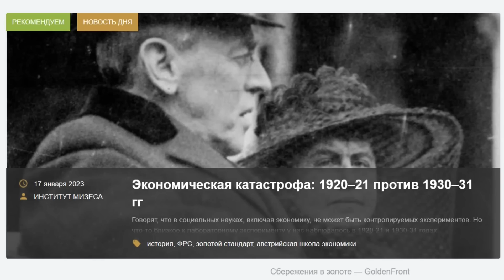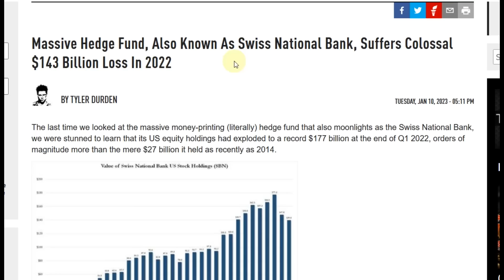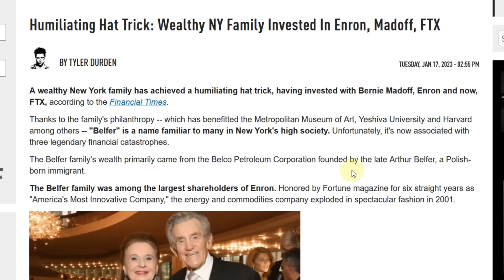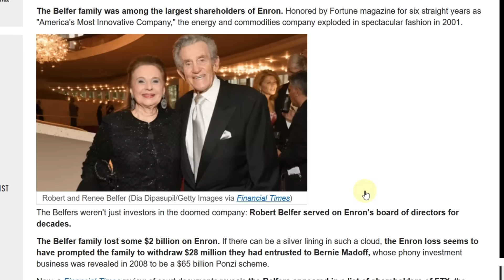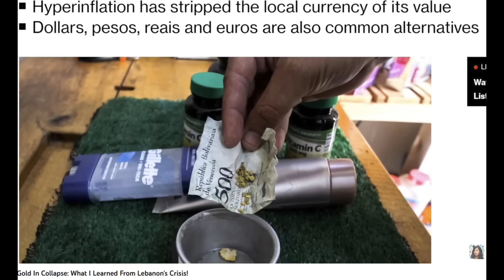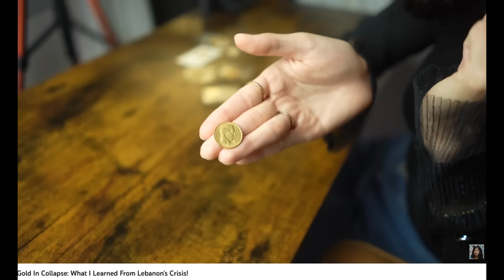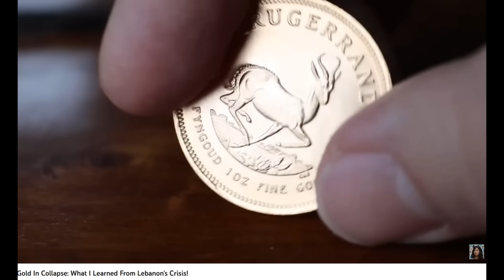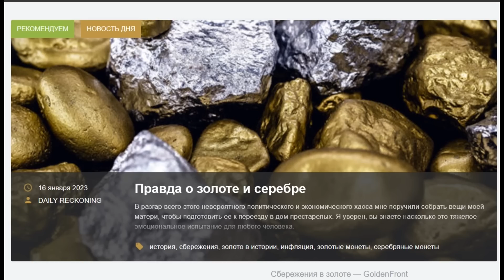АО, № 116: Золото в тяжелые времена. Банкстеры теряют деньги, мутные долги разрастаются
Здравствуйте, друзья, с вами Дмитрий Балковский, Goldenfront.ru, это 116-й выпуск Австрийского обозрения, сегодня 17 января 2023 года.

Никто в Ливане больше не доверяет местной валюте, ливанскому фунту. Я не удивлюсь, если я в ближайшем будущем услышу истории о том, как люди растирают свое золото в хлопья для оплаты покупок вместо того, чтобы использовать ливанский фунт.

Если вы думаете, что это ерунда, то почитайте вот эту статью в Bloomberg о Венесуэле, которая показывает, что в некоторых местах этой страны люди используют золото напрямую как валюту. Исходя из моего ливанского опыта, всегда необходимо иметь какое-то количество золота в руках на случай экономического кризиса или краха.

Золото – это страховой полис, который производит выплату, когда валюта вашей страны превращается в туалетную бумагу. Но оно также помогает, когда какие-то проходимцы, ой, извините, я имею в виду политики, решают, что неплохо бы складировать большой объем нитрата аммония рядом с центром города.

В этом видео я дам вам несколько важных золотых советов, которые, я считаю, будут для вас полезны. Во-первых, если вы хотите, чтобы ваше золото было хорошей страховкой, вам следует владеть им в различных размерах, точно также как вам стоит владеть бумажными деньгами различных номиналов дома.

Почему? Например, вы хотите заплатить кому-нибудь за то, чтобы вас отвезли в безопасное место и это стоит около $70, что вы будете делать с более крупными банкнотами или золотыми монетами ценой в $300, например, с этими 20-ю золотыми франками Наполеона III.

Не ожидайте, что все вокруг будут такими вежливыми и найдут вам сдачу. В таком случае какое-то количество серебра может оказаться очень кстати, потому что вам будет легче набрать что-то ближе к $70, используя две серебряные монеты без необходимости их резать на куски. Обычно серебро покупают для малых транзакций, которые я только что описала. Также если у вас не хватает денег на золото, вы можете купить серебро, однако не стоит покупать его слишком много.

Потому что серебро куда менее ценно на единицу веса, чем золото и с ним будет сложно пуститься в бега.

Отношения ценности к весу у разных металлов варьируется, например, золотой орел с номиналом $10 сегодня стоит около $900.

Похожая серебряная монета стоит около $35, поэтому вам понадобится около 25 серебряных монет, чтобы сравняться по ценности с одной единственной монетой.

Одна монетка достаточно мала, чтобы поместиться у меня в кармане, однако я не уверена, что смогу засунуть себе в карман 25 серебряных монет. А если вы находитесь в стране, переживающей крах, то вам придется носить с собой ваше состояние в самом простом и легком из возможных форматов, чтобы успешно сбежать.

Вы мне также можете сказать, что палладий и платина более ценные, чем золото и еще больше подходят для экстренных ситуаций. Но как я вам и сказала, что золото лучше серебра, в случае краха я ожидаю, что золото будет куда ликвиднее палладия и менять его будет намного проще, потому что будет больше людей, желающих его купить.

Теперь еще один важный момент, и вы никогда этого не услышите от мошенников, которые хотят, чтобы вы купили золото, нажав на их партнерскую ссылку. Если вы в сложной финансовой ситуации, ни в коем случае не покупайте золото. Покупайте золото только тогда, когда у вас отложены средства достаточные для обеспечения шести месяцев расходов на жизнь. Золото – это страховой полис, поэтому не стоит его покупать, если у вас нет запасов воды и продовольствия на несколько месяцев, а также тревожной сумки.

Кто-то скажет, что не стоит покупать золото, пока вы не начали откладывать на пенсию, но честно говоря, я не думаю, что кто-то сможет хорошенько отдохнуть в старости. Вам также стоит хранить золото дома, хотя у домашнего хранения есть цена и риски, но это куда безопаснее, чем вручать вашу финансовую безопасность людям или организациям, которые уже и так мутные и станут еще более мутными, когда наступит крах.

Хочу вам напомнить, что ливанские банки заморозили $20 млрд с начала текущего финансового кризиса. К счастью большинство ливанцев не хранят золото или акции в банках, но очень распространенной ошибкой в Ливане было хранить золото в форме ювелирных украшений.

Ведь покупая ювелирное украшение вы также платите высокую наценку. Что такое наценка? Это деньги, которые вы платите в дополнение к цене компонентов украшения. Например, когда вы покупаете золотое ожерелье, вы заплатите не только за золото, из которого оно сделано, но и за различные манипуляции, необходимые для превращения металла в ожерелье. Это добавленная стоимость называется наценкой.